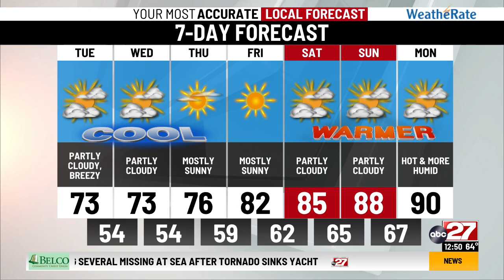Dan's Tuesday Midday Forecast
Clear skies through the next few days leading to cooler nights and pleasant afternoons...